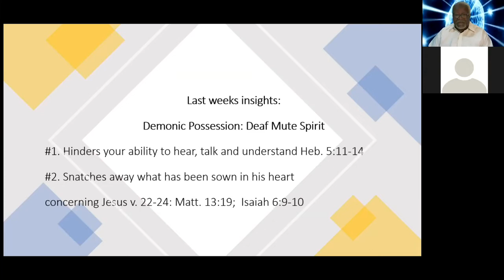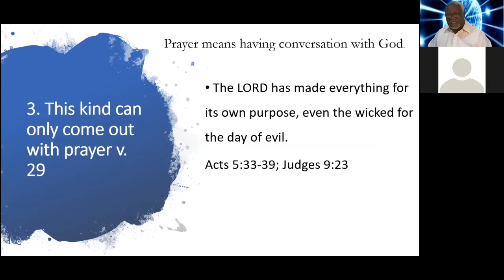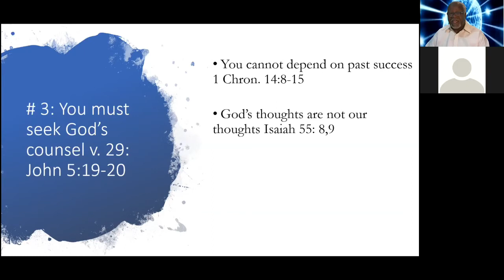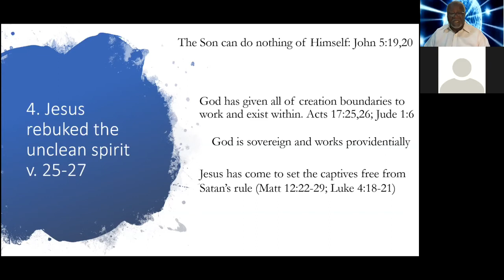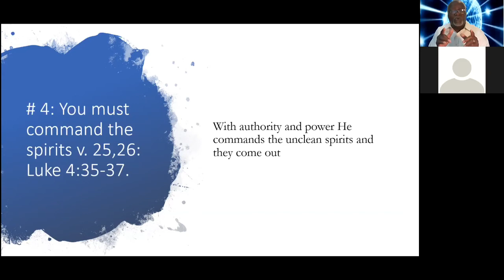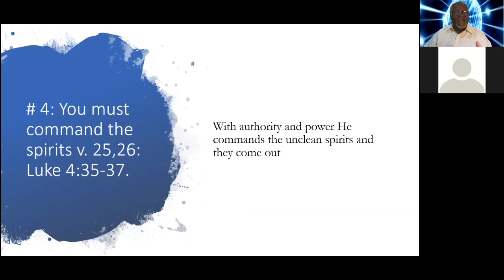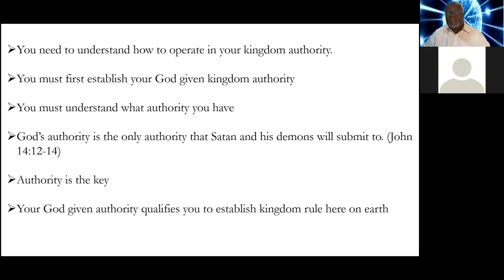Deaf and Mute Spirit Part 2